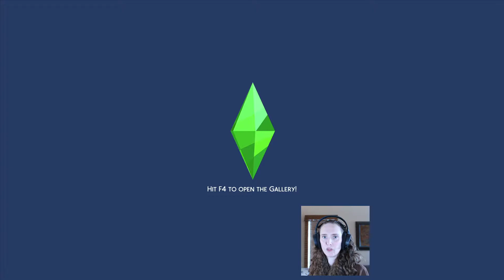Birthdays and Void Critters Lawson Legacy Ep.7 - Sims 4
Lawson Legacy Ep.7 : Birthdays and Void Critters. Its finally Kaley and Akira's Birthdays. Kaley Starts a Void Critter Club to meet new friends.

The Sims 4 is rated T for Teen for Crude Humor, Sexual Themes, and Violence.  That being said my game play does lean toward a more family friendly feel.

 Pixabay Audio
cinematic-fairy-tale-story-main-8698 by ZakharValaha